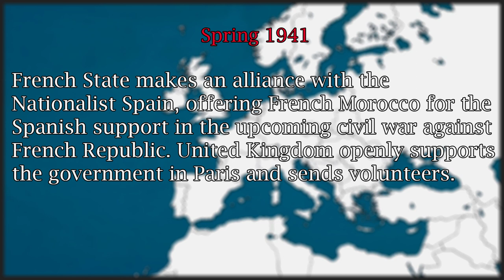Alternate History of Europe | WW2 | part 2 Miniseries